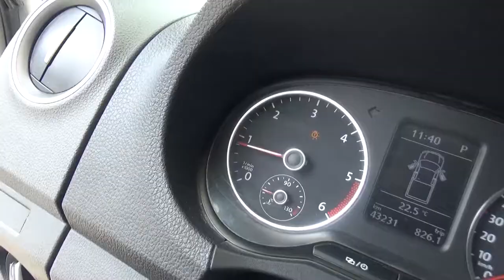Volkswagen / Amarok / 2016 - GA009753